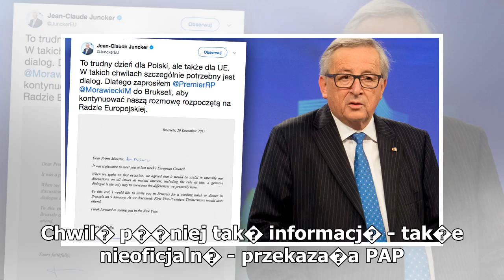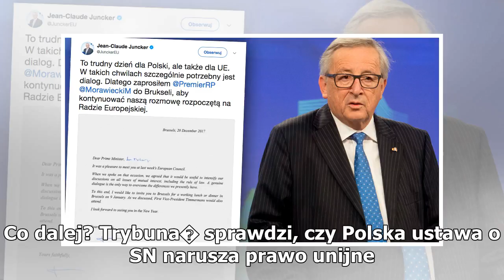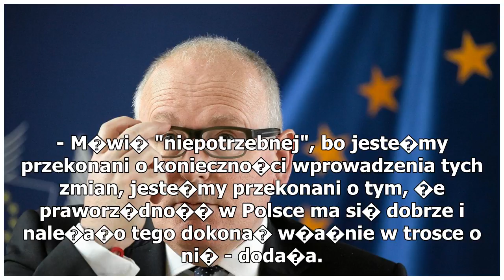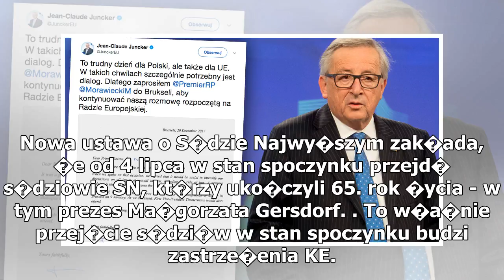Komisja Europejska rozpocz��a wobec Polski procedur� ws. S�du Najwy�szego